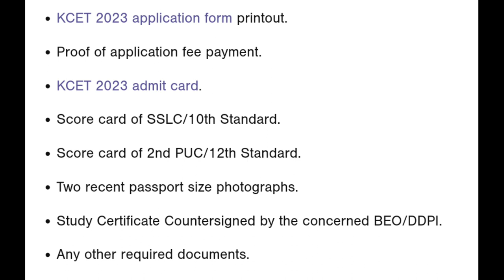KCET DOCUMENT VERIFICATION BEGIN..|GET READY|students solution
Upi id:hatersvtu@ybl